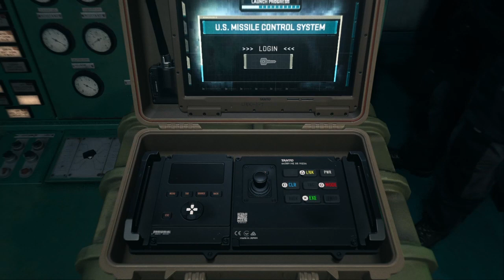Call Of Duty : Modern Warfare II Campaign "Dark Water"